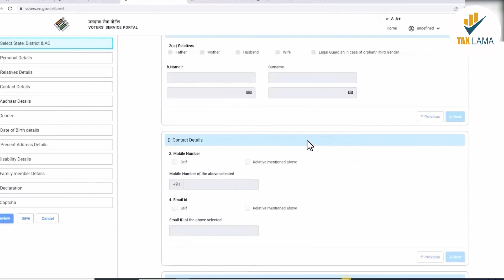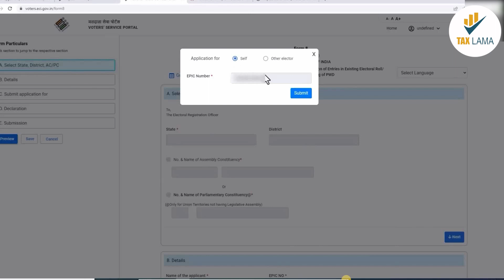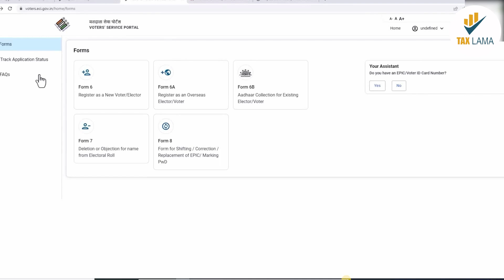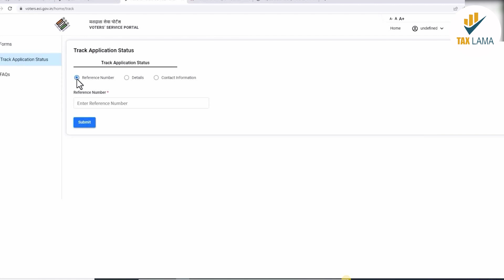New Voter Card Portal Launched for Assam, Bihar, Goa & Uttrakhand - How to Register & Check | part-3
In this video, we will be discussing the launch of the new voter card portal for the states of Assam, Bihar, Goa, and Uttrakhand. This new portal will make the process of registering for a voter card much easier and more convenient for citizens. We will also be showing you how to register and check the status of your voter card on the new portal.